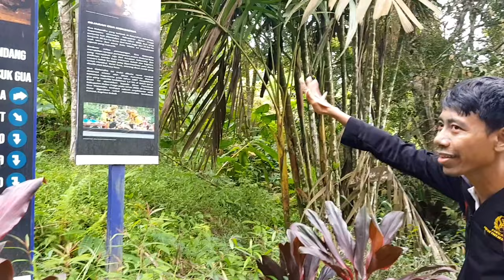PERJALANAN TELUSUR LABIRIN SUGRIWO & SUBALI DI GOA KISKENDO KULONPROGO ceklokceklok .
vlog vlog anak anak Cek lokasi tujuan wisata yang sangat menyenangkan dan memberikan pengalaman seru . wisata Menurut cerita, Gua Kiskendo ini merupakan tempat tinggal atau kerajaan dari sosok raja berkepala kerbau dan lembu itu. Terbentuknya Gua Kiskendo juga dilatarbelakangi dengan perang perebutan kekuasaan antara Subali-Sugriwa dengan Mahesa-Lembu.

Kerajaan Kiskendo. Di kawasan ini terdapat 15 ruang, yaitu:

* Lidah Mahesosuro, yaitu berupa batu yang mempunyai lidah. Konon, batu ini berasal dari lidah Raja Mahesosuro yang dipotong oleh Subali untuk mencegah agar Mahesosuro tidak dapat hidup kembali.

* Pertapaan ledek, yaitu tempat yang digunakan untuk bertapa agar sukses dalam berkesenian.

* Pertapaan Santri Tani, yaitu tempat yang digunakan untuk bertapa agar hasil pertanian dapat melimpah. Dahulu, tempat ini pernah digunakan sebagai tempat tinggal para petani yang hidup di daerah sekitar gua.

* Pertapaan Subali, yaitu tempat Subali bertapa sebelum bertempur melawan Mahesosuro dan Lembusuro (manusia berkepala lembu).

* Sumelong, yaitu sebuah lubang yang dapat menembus ke atas. Menurut mitos, lubang yang terletak di tengah gua ini ialah tempat Subali keluar dari gua karena mulut gua ditutup oleh Sugriwo.

* Lumbung Kampek, yaitu tempat penyimpanan barang-barang berharga dari Kerajaan Gua Kiskendo.

*  Selumbung, yakni lumbung makanan Kerajaan Gua Kiskendo.

* Gua Seterbang, ialah gua yang masih satu bagian dari Gua Kiskendo. Konon, gua ini terhubung dengan laut selatan.

* Keraton Sekandang, yaitu pusat Kerajaan Gua Kiskendo. Di tempat inilah Subali bertempur melawan Mahesosuro dan Lembusuro.

* Pertapaan Kusuman, merupakan tempat bertapa untuk memperoleh derajat yang tinggi.

*  Padasan, ialah sumber air pada masa kejayaan Kerajaan Gua Kiskendo.

*  Sepranji,  berfungsi  sebagai   pusat   peternakan  pada  jaman  Kerajaan Gua Kiskendo.

* Babat Kandel, berupa batuan-batuan yang mirip dengan usus perut manusia. Menurut cerita, babat ini merupakan isi perut Mahesosuro yang dibuang oleh Subali.

*  Sawahan, yaitu tempat menanam padi.

* Selangsur, yaitu tempat serdadu Kerajaan Gua Kiskendo bertempur melawan Subali. Di samping kelimabelas tempat tersebut, terdapat objek-objek lainnya yang berdekatan dengan komplek Gua Kiskendo, yakni Gua Sumitro (sekitar 50 meter), Grojogan Sewu (air terjun dengan ketinggian 20 meter), Watu Blencong (berada kira-kira 250 m di atas Gua Kiskendo), Gunung Krengseng, Watu Gajah, dan Gunung Kelir (gunung batu kapur yang berbentuk menyerupai layar, berjarak 4,5 km dari Gua Kiskendo).

C.     Lokasi

Gua yang berada di kawasan pegunungan Menoreh ini masuk ke dalam wilayah administratif Dusun Sokomoyo, Desa Jatimulyo, Kecamatan Girimulyo, Kabupaten Kulon Progo, Daerah Istimewa Yogyakarta. Tepatnya, gua ini berada di sebelah barat laut Kota Wates, ibu kota Kabupaten Kulon Progo, dan kira-kira terletak pada ketinggian 800 meter dpl.

Sebagai obyek wisata, gua Kiskendo memiliki fasilitas yang cukup lengkap, seperti lahan parkir yang luas, tempat istirahat yang berbentuk pendopo, dan toilet umum. Di gekat gua ini, ada beberapa obyek wisata lain yaitu Gua Sumitro, Gunung Kelir, dan Watu Blencong

Jl. Raya Kaligesing, Sokomoyo, Jatimulyo, Kec. Girimulyo, Kabupaten Kulon Progo, Daerah Istimewa Yogyakarta 55674
Gua Kiskendo merupakan salah satu obyek wisata kawasan karst yang terletak di desa Jatimulyo, Kec. Girimulyo di Pegunungan Menoreh. Terletak 38 Km dari Jogja dan 21 KM dari Wates. Gua aktif ini punya banyak ornamen stalaktit dan stalagmit dengan penggalan cerita Ramayana yang terpahat indah pada relief di sekitar mulut gua Kiskendo. Di kawasan ini juga disediakan bumi perkemahan yang bisa disewa dengan fasilitas yang lengkap

Gua Terbesar di Dunia Ini Jauh Lebih Besar dari Dugaan Kita (Ada Hutan, Danau, dan Labirin di Sana) WISATA JOGJA TERBARU 2022 || SURALOKA ZOO KALIURANG